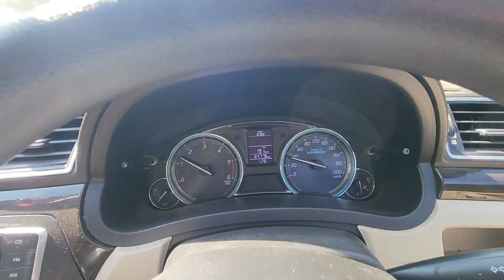Maruti Ciaz Headlight Upgradation LED Bulbs 28000 Lumens ft. @rmbccustoms4967 || Vlog 266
Just trying my best to show my life & Travel life style. Exploer the new flavours of food & life.

My Gears
Boya Mic

Orignal Accounts:-